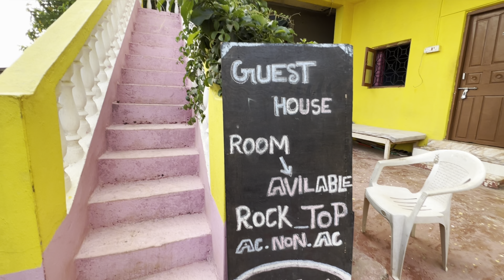Goa mei sabse sasta rehna with beachview ll Rocktop Hotel SweatLake Arambol ll 250 Rs mei Hotel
Hello guys if you are looking for cheapstay in goa than this is the place you can stay at low prices. Prices will be 250 , 350 or 500 per person like if you take a room in 500 and you guys are two person so it will be 250 per person.

Main things you will get here :-

-Beachview
-good services
-airbnb
-roomswithkitchen
-ac/non ac
-supermarket
-restaurant at a stone throw

This property name is Rocktop and located at arambol sweatlake.

How to reach there - while heading towards sweatlake you will see yellow building there on your way.